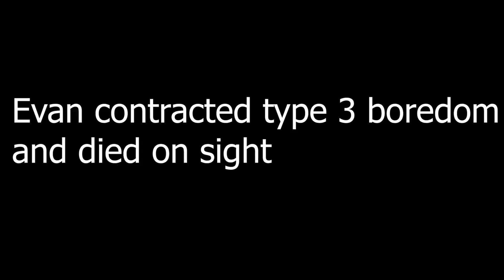i cried on camera playing GOLF...with FRIENDS (ft Kevin Macleod)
can i get a RAHH?
have to say this..if you cant handle the jokes and satirical content we say or make then please watch something or someone else. There is plenty of other content creators n Channels that will satisfy your needs and entertainment. im just here to make you smile. dont forget its a choice to be offended